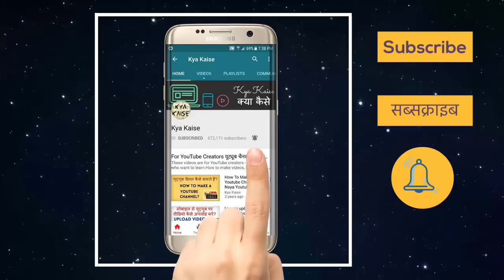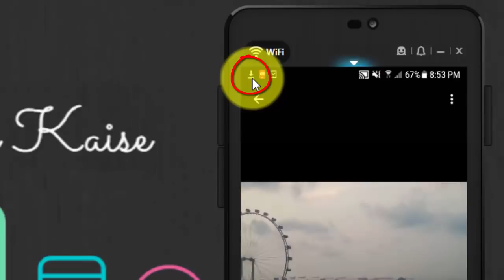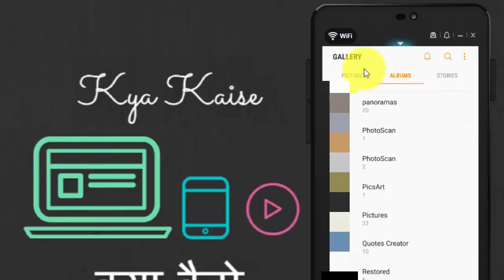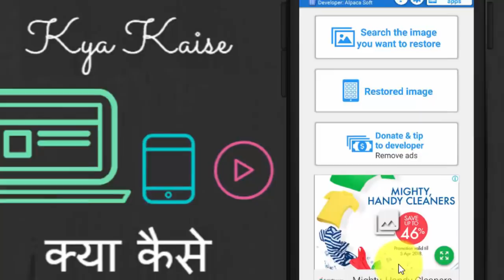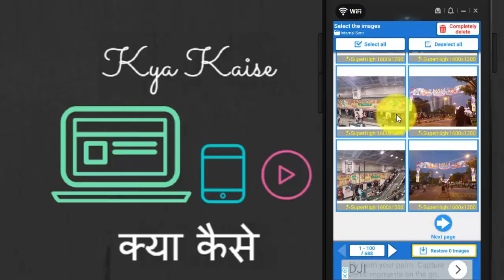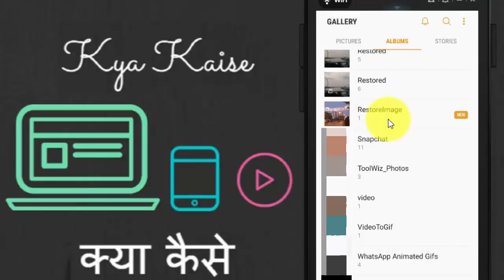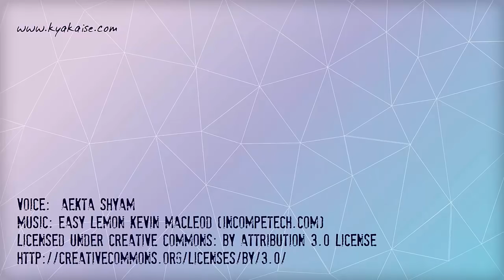Restore Deleted Photos. Delete hui photo wapas kaise late hain? Hindi video